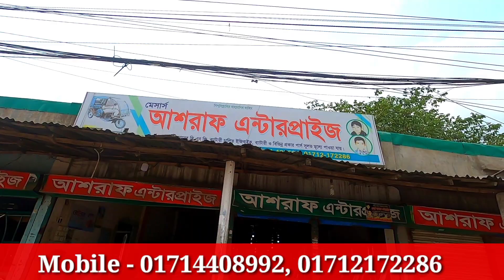আর্মি কালার SANDI সানডি গাড়ির দাম ও কোয়ালিটি | Ashraf Enterprise